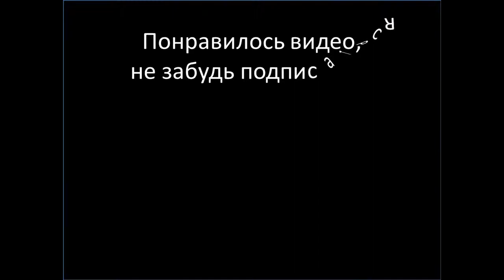Уличные танцоры на Крещатике